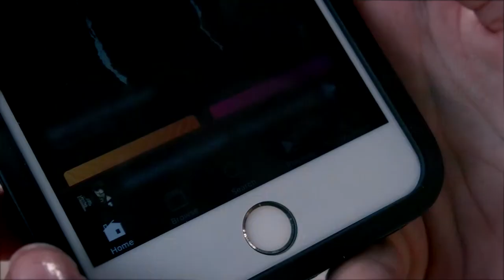Mohsen Shabani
قابل توجه علاقه مندان به
بعد از مصاحبه و تست مقابل تهیه کننده تلویزیون، می توانید آلبوم موزیک منتشر کرده و یک موزیک ویدیو با ریمیکس آلبوم را از شبکه های ماهواره ای پخش نموده و صدایتان را معرفی کنید

Model: Mersedeh RM
Fashion Provider
Project Designer
Producer

June 2020 - iSTANBUL/TURKEY